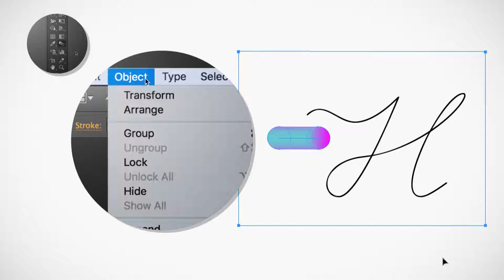Adobe Creative Cloud | How to Make 3D Lettering in Illustrator